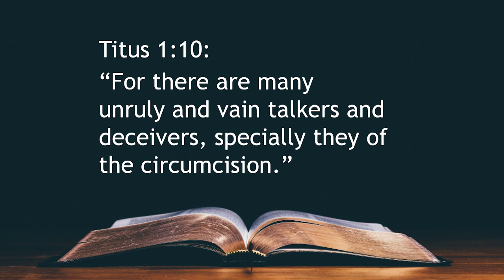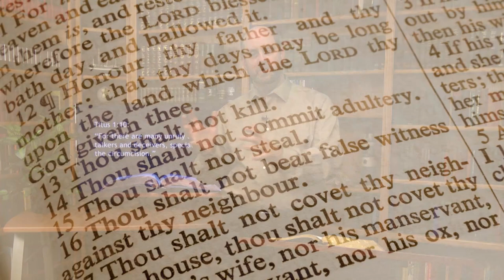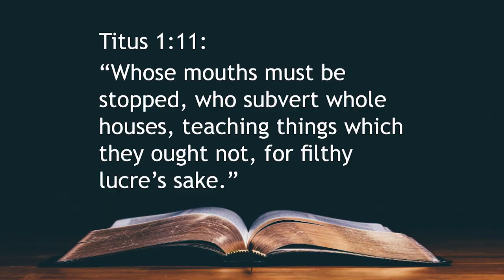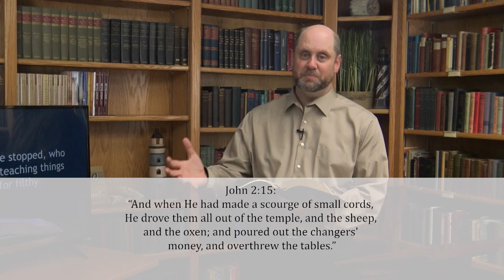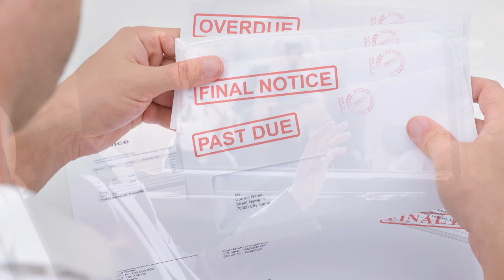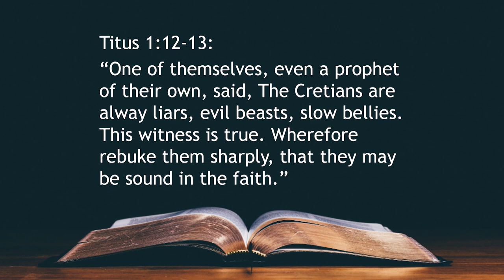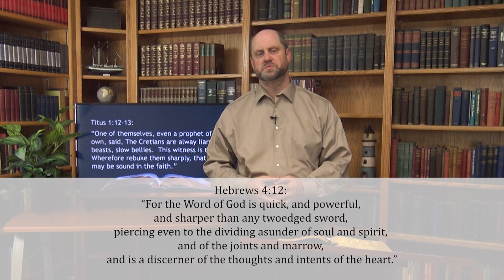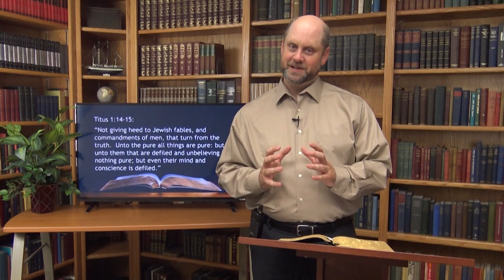77. Dealing with the Dangerous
In this episode of Transformed by Grace, Pastor Kevin teaches on how the realm of truth is not a playground, but a battle ground.